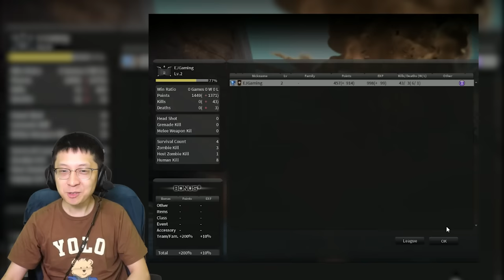GAME LEGENDARIS IS BACK! TEMBAK2AN MANUSIA VS ZOMBIE PALING EPIC! - Counter Strike Nexon Studio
Buat teman2 yang mau nyobain gameplaynya gratis kok, bang EJ taruh link downloadnya disini nya.

Akhirnya bisa nostalgia main game jaman warnet.
Nah game yang satu ini memang game jadul yang udah rilis dari tahun 2014 dan masih update sampe sekarang, kebetulan bang EJ nyobain versi zombie yang seru abis.. auto teriak2 sampe serak hahaha..
Di game ini juga ada sistem loot boxnya juga lhoo!! Buat player2 baru dikasih gratis jugaa!